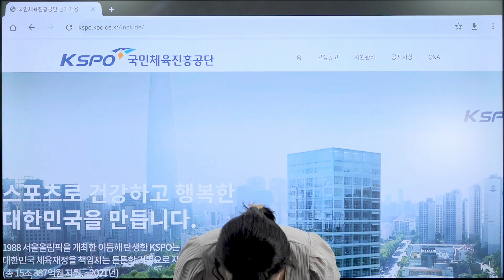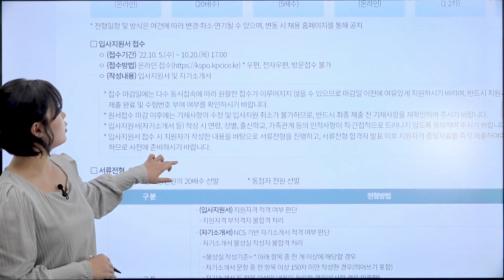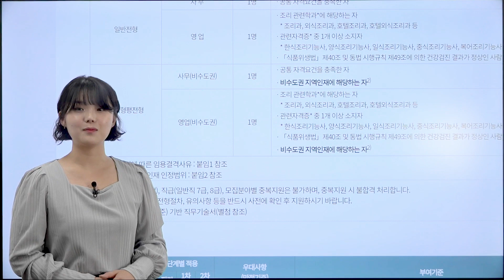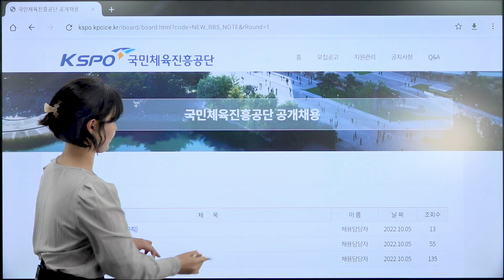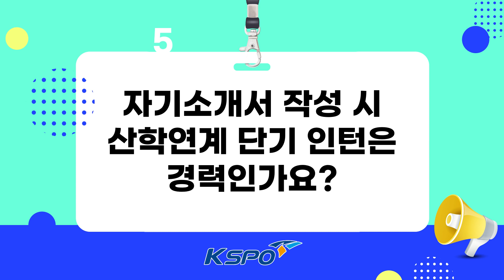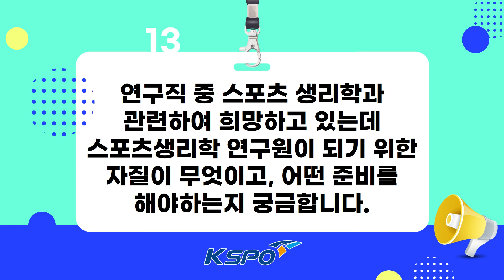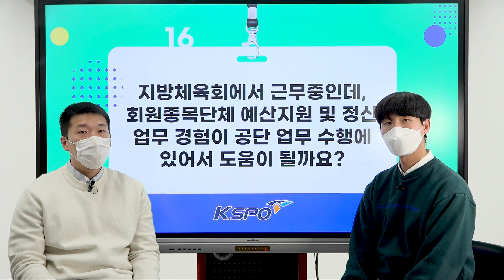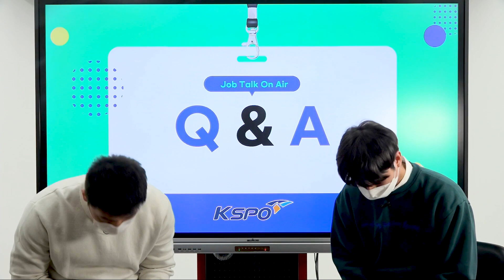[Job Talk On Air] 2022년 국민체육진흥공단 신입직원 채용설명회(실시간 라이브 녹화본)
2022년 국민체육진흥공단 신입직원 채용설명회 실시간 라이브 영상입니다.🙂 올해 채용에 많은 관심 부탁드립니다.